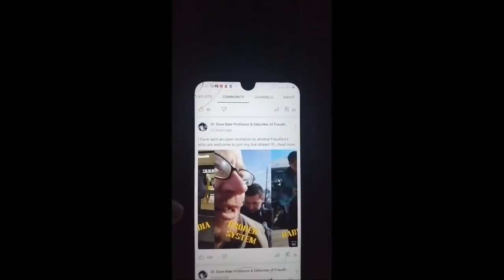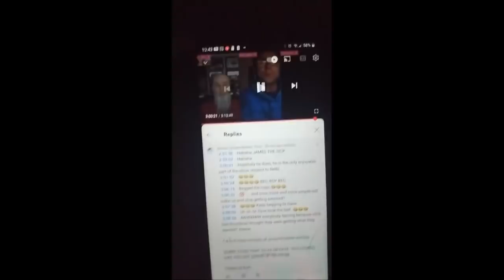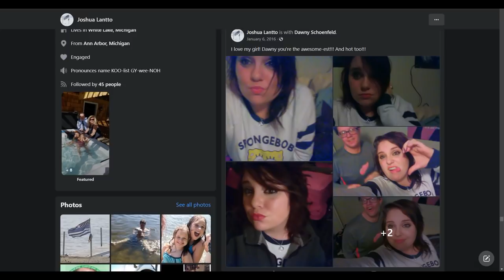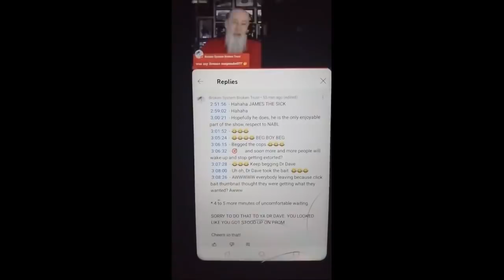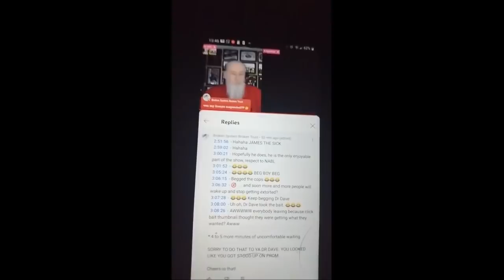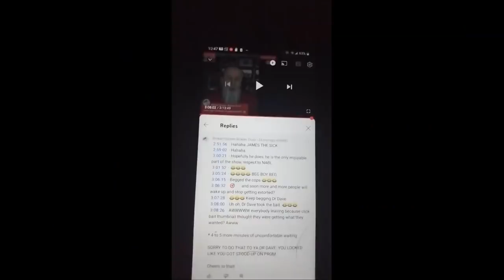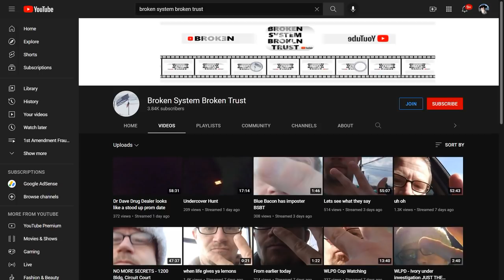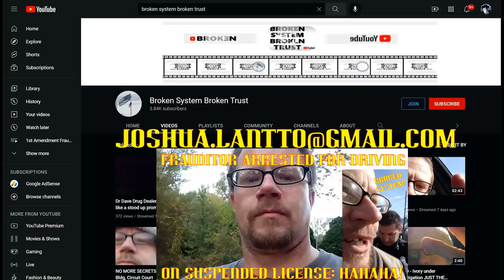Frauditor BSBT Trashes Dr. Dave's Name For No Reason: BIG Mistake BSBT!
Just when I cancel one clown along comes another clown. Why did this moron call me something I have never been, big mistake sweetheart, enjoy!

Be sure to visit & join the First Amendment Activist Club and tell them Dr. Dave sent you!